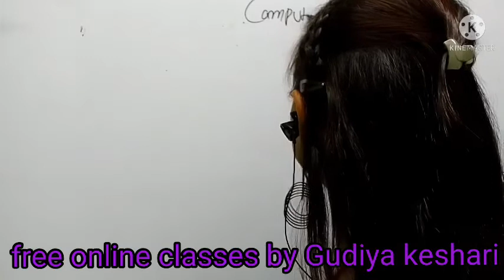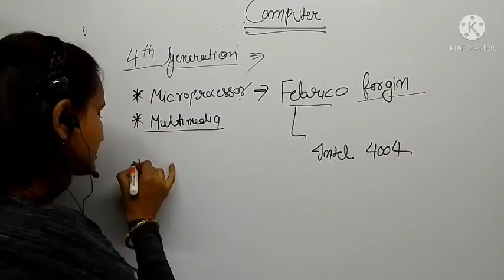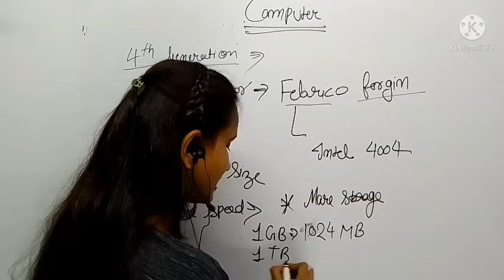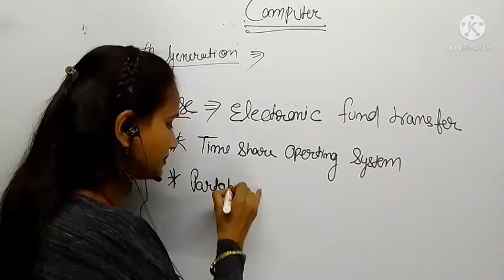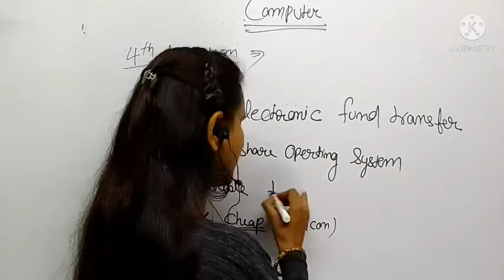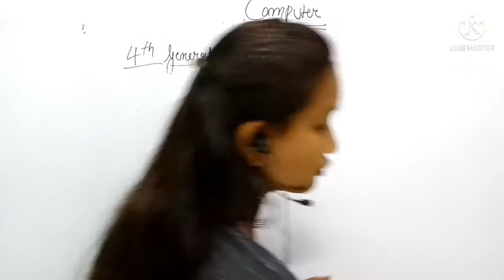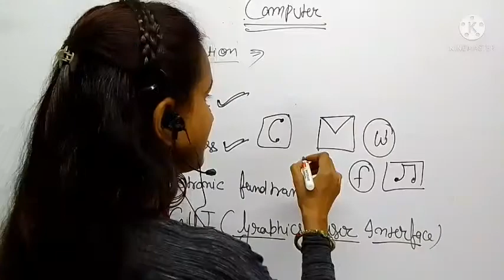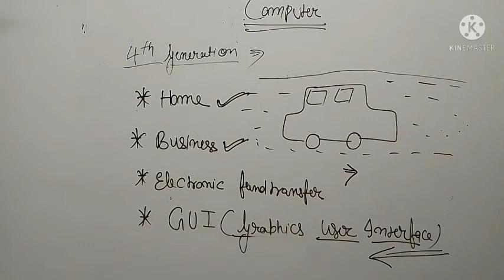L-11/Computer special/by gudiya keshari#SSC#UPSI#CCC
hello friends
|Lecture no 11/computer special|
class 3 to 12 and comptative examsby gudiya keshari free online classes

Batch detail
Bath Fee : Free
Batch level: Based On NCRT
Teach by : Gudiya keshari

 friends,
by free online classes by Gudiya keshari
thank link
UCOlckoTZZ7J4PHfkTXkJF7A